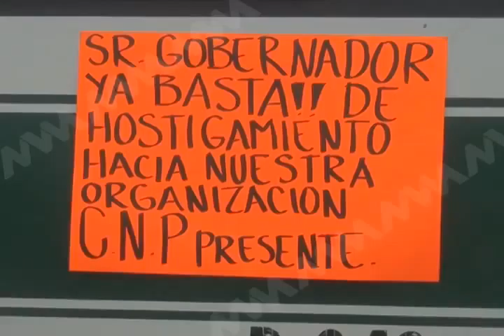DANIEL BLOQUEO CNP FT